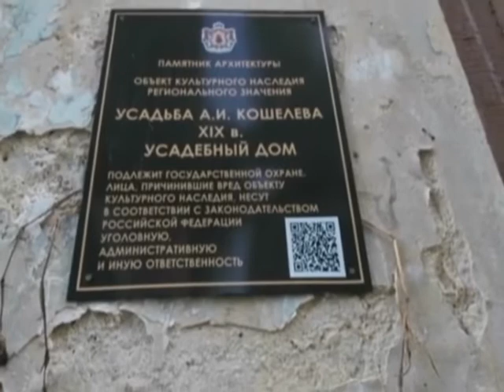Городские встречи 11.03.17 Ольга Киндинова и Алексей Пучков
Координатор и экскурсовод сообщества любопытных джиперов «Своя колея»